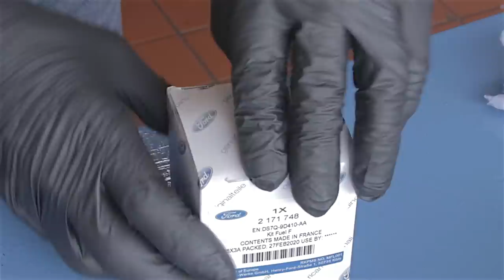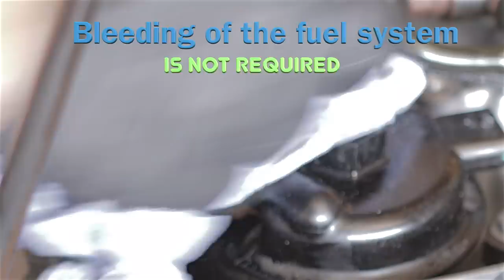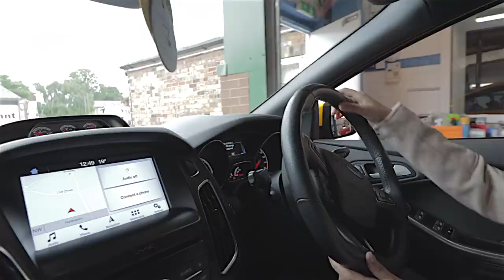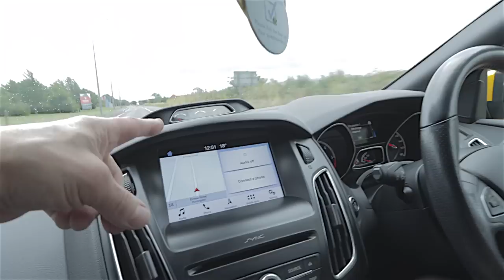2017 Ford Focus ST, 2l Diesel, Oil & Fuel Filter Replacement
ST Focus Oil & Filter Change.
  Had the pleasure of a ford focus st in for an oil & filter change along with a new fuel filter. The passenger front door edge protector was broken which is something i have not come across so was interesting and also an easy fix.
  The owner of the vehicle was happy for us to make a video showcasing his car which gave me great pleasure and a fun day, many thanks to neil for trusting us with his car😁🤪